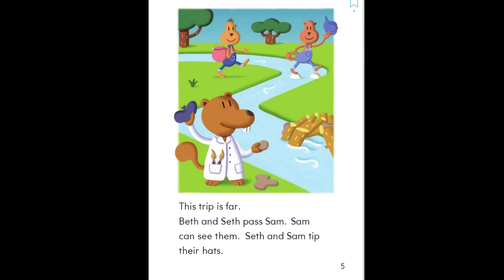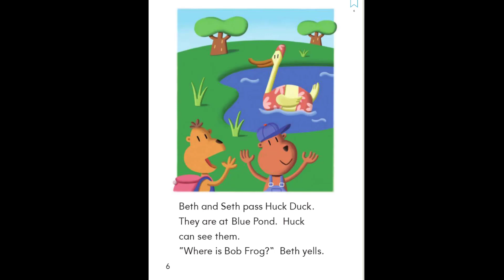DR Seth and Beth